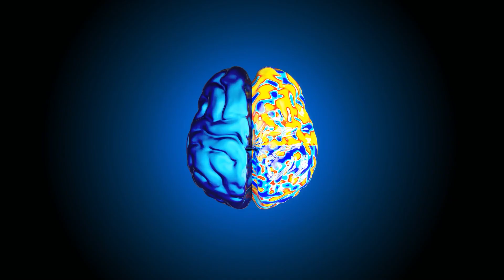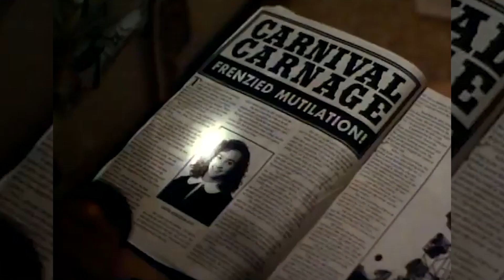NATURE OR NURTURE? Becoming A Serial Killer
In this video, we're going to discuss the shocking life of a serial killer. We'll explore the reasons they became murderers, the steps they took to carry out their crimes, and the victims they left behind.

Whether you're a student interested in crime documentaries or just want to know more about the world of serial killers, this video is for you. We'll take a look at the life of a serial killer and how it's possible for someone to become a murderer. After watching this video, you'll have a better understanding of what makes a serial killer, and the consequences of their actions.